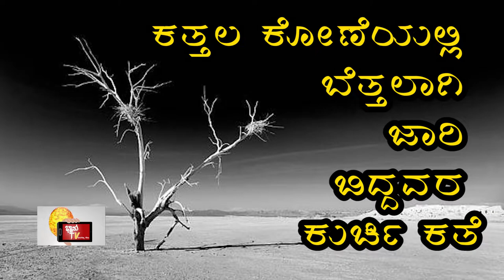ಕತ್ತಲ ಕೋಣೆಯಲ್ಲಿ ಬೆತ್ತಲಾಗಿ ಜಾರಿ ಬಿದ್ದವರ ಕುರ್ಚಿ ಕತೆ:.Survey link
ಸ್ನೇಹಿತರೆ
BHANU TV-MRIB 2023ರ ಚುನಾವಣಾ ಹಿನ್ನೆಲೆಯಲ್ಲಿ MOOD OF KARNATAKA ONLINE ಸಮೀಕ್ಷೆ ನಡೆಸುತ್ತಿದೆ.Survey
 ಸಮೀಕ್ಷೆಯಲ್ಲಿ  ಭಾಗವಹಿಸಲು ವಿನಂತಿ.